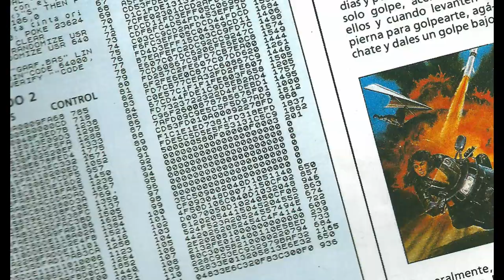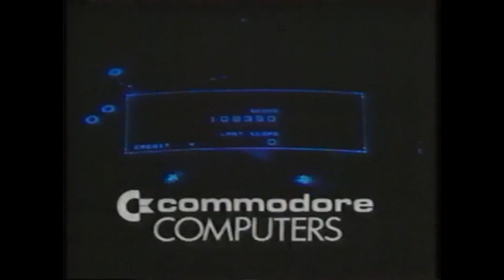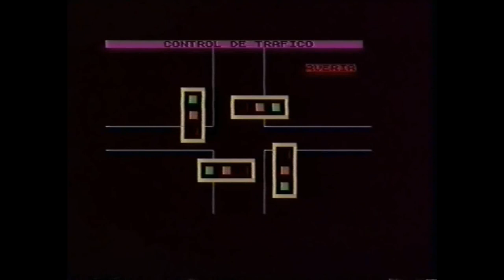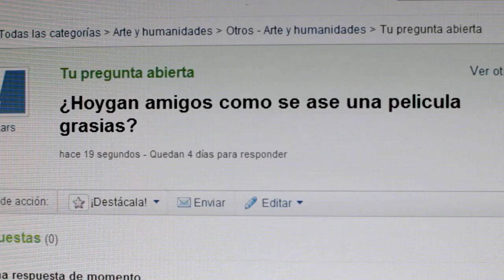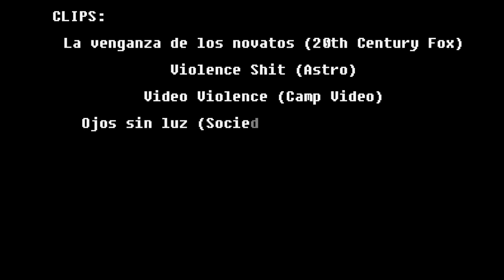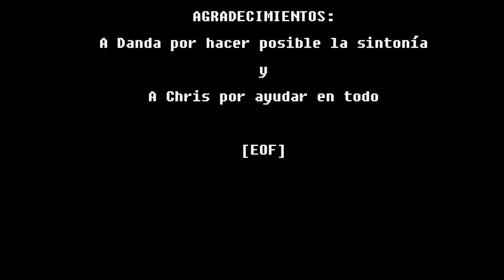Videofobia 1x06 - Poke.avi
Viruete y Paco Fox nos hablan de la película española Poke (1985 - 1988).